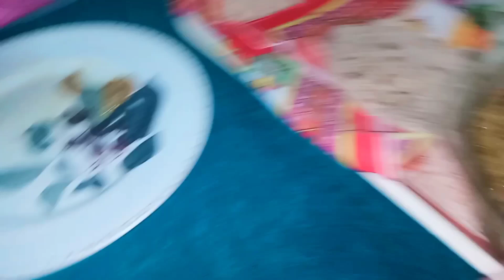Smokey Ny Kia Yh Kr Dala,Arey Bhen Hosh m Nahi 😂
Zaibu Nisa  Family Vlog
Zaibu Nisa Vlog
Zaibu Nisa DailyLife